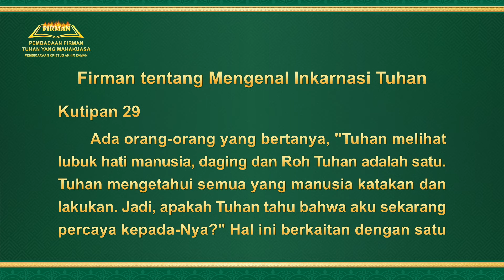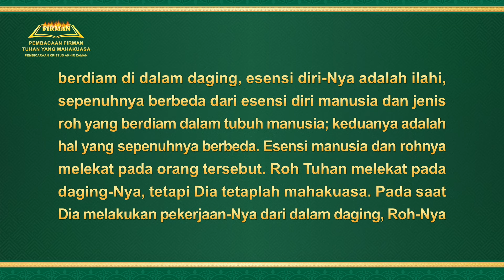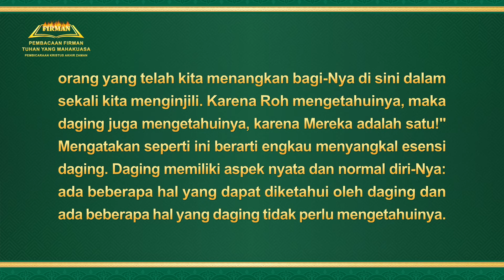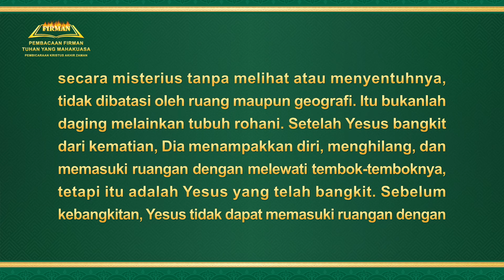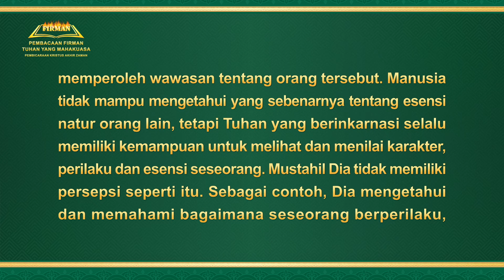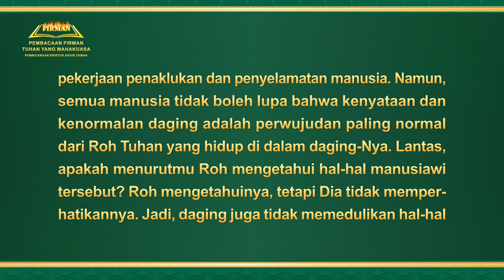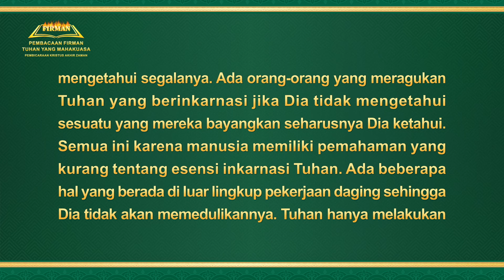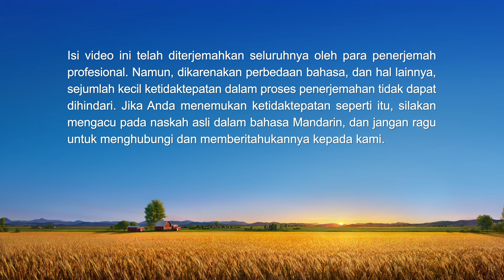Firman Tuhan | "Firman tentang Mengenal Inkarnasi Tuhan" (Kutipan 29)